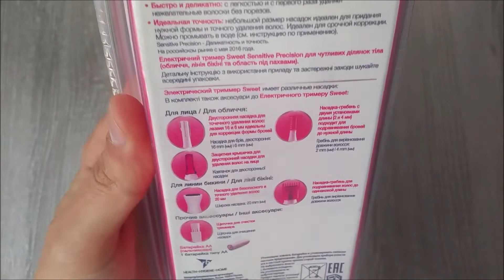Tested Electric Depilator Sensitive Precision Multifunctional Body Hair Removal Epilator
New Sensitive Precision Beauty Styler is the 1st device from specially tailored to gently trim and precisely shape the hair on your delicate body parts, such as face, bikini and underarms.
Quick & Gentle: Its cutting blades don't touch the skin, so no fear of cuts!
High Precision: dedicated accessories to get precise shaping and styling.
And is also ideal for quick touch-ups, wherever you want.

Sensitive Precision comes with a broad range of accessories:
Face:
2-sided precision head: 16 mm and 6 mm for optimal eyebrow shaping
2 and 4 mm comb attachment to uniform hair length
Styler cap

Other Body Areas
Bikini head 20 mm
Comb attachment to uniform hair to 3 different lengths

Purchase: aliexpress, alibaba and more...
Price: from 7 usd